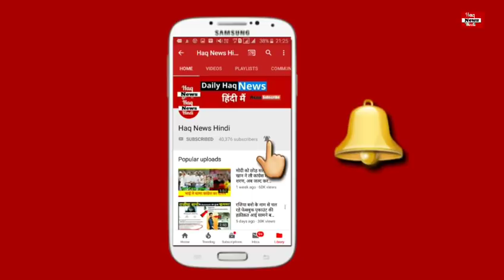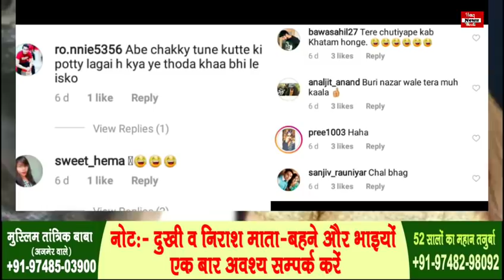राखी सावंत ने अपने चहरे पर लगाया गाय का गोबर,देखे वीडियो..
Rakhi Sawant ने अपने चहरे पर लगाया गाय का गोबर,देखे वीडियो..

credit: Rakhi Sawant Instagram video